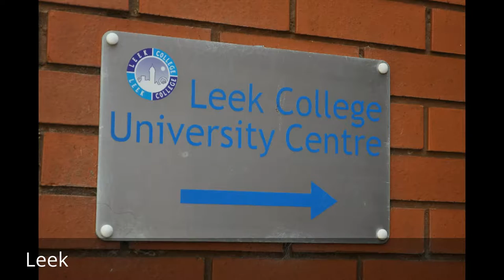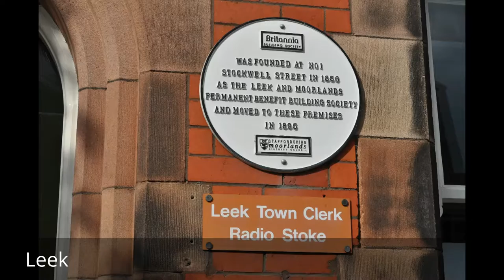Places to see in ( Leek - UK )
Leek is a market town and civil parish in the county of Staffordshire, England, on the River Churnet. Leek is situated about 10 miles north east of Stoke-on-Trent. Leek is an ancient borough and was granted its royal charter in 1214. Leek is the administrative centre for the Staffordshire Moorlands District Council. King John granted Ranulph de Blondeville, 6th Earl of Chester, the right to hold a weekly Wednesday market and an annual seven-day fair in Leek in 1207.

Leek's coat of arms is made up of a Saltire Shield. On the top is the Stafford Knot, either side is the Leek "Double Sunset" and below a gold garb. The crest is a mural crown with three Mulberry leaves on a Mount of Heather on top of which a Moorcock is resting his claw on a small-weave Shuttle.

Most of the town is at or above 600 feet (180 m) and is surrounded by the higher countryside of the Staffordshire Moorlands which is situated on the southern uplands of the Pennines. Leek is built on the slope and crown of a hill which is situated just a few miles south of the Roaches; a gritstone escarpment which rises steeply to 1,657 feet (505 m). Leek is situated at the foot of the Peak District National Park and is therefore often referred to as the Gateway to the Peak District, although the town is more often referred to as the Queen of the Moorlands.

Leek offers some contemporary architecture, most notably the alterations and refurbishment to Trinity Church on Derby Street (2011) and new teaching building on Horton Street for Leek College (2013). Nearby Rudyard Lake is a popular tourist attraction and home to the Rudyard Lake Steam Railway, running along its eastern shores. Other nearby local attractions are the local football club Leek Town F.C., Alton Towers, the cultural and leisure facilities of the city of Stoke-on-Trent, and the Peak District National Park. The Churnet Valley Railway at Cheddleton also attracts several thousand passengers a year

Leek's "Double Sunset" on and around the summer solstice also attracts many tourists. Traditionally, the best location for seeing the double sunset was in the grounds of the parish church, but it is no longer visible from there. Currently, the best locations to witness the spectacle are from Lowe Hill, on the outskirts of the town, and from the private road to Pickwood Hall, off Milltown Way. The phenomenon and its possible observation points are described in detail in Jeff Kent's book, The Mysterious Double Sunset. In May of every year, Leek Arts Festival takes place, celebrating the cultural heritage of the town.

The town of Leek is served by First with a regular number 18 bus service (or 16 on an alternative route via Cellarhead). Leek was served by Leek railway station, which was opened by the North Staffordshire Railway on 13 July 1849 but was finally closed in 1965.

( Leek - UK ) is well know as a tourist destination because of the variety of places you can enjoy while you are visiting the city of Leek . Through a series of videos we will try to show you recommended places to visit in Leek - UK